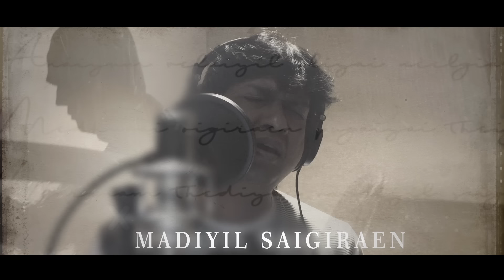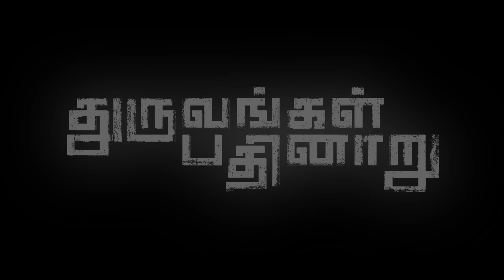Dhuruvangal Pathinaaru | Uthira Kaayangal Song Making with Lyrics | Jakes Bejoy | Karthick Naren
Dhuruvangal Pathinaaru, also promoted as D-16, is a Tamil thriller film directed by debutant Karthick Naren, starring Rahman in the leading role. The movie was released on 29 December 2016 to highly positive reviews.

Song: Uthira Kaayangal
Singer: Vijay Prakash
Lyrics: Vivek
Guitar, bass & Vocal Arr: Napier Naveen
Drums: Jared Knowland
Strings: Chennai Strings
Flute: Vijayanad
Chorus: Jagdeesh, Jakes
Lyric Animation: Sanath
Mixing: Sujith Hydher
Mastering: S Sivakumar

Dhuruvangal Pathinaaru 2016 Tamil Movie Cast & Crew Details:
Starcast: Rahman, Ashwin Kumar, Karthikeyan, Prakash Raghavan, Praveen, Sharath Kumar, Kunal, Kaushik, Santhosh Krishna, Sharath Kumar, Anjana Jayaprakash & Balahassan.
Written & Directed by: Karthick Naren
Cinematographer: Sujith Sarang
Music Composer: Jakes Bejoy
Editor & DI Colorist: Sreejith Sarang
Sound Design: Sync Cinema
Art Direction: Siva Sankar
Stunt: G
Costumes: Ashok Kumar
Producer: Karthick Naren
Production Banner: Knight Knostalgia Filmotainment
Audio Label: Think Music